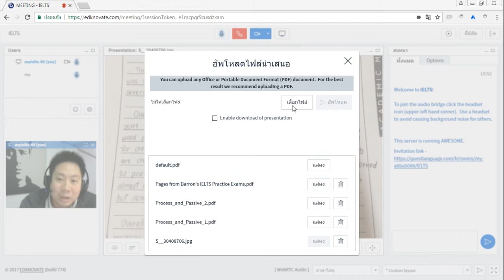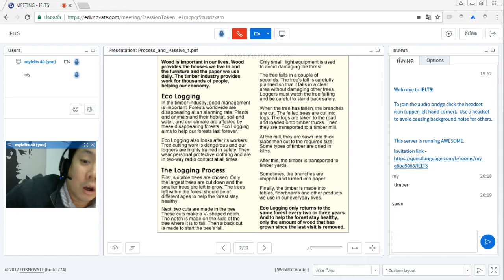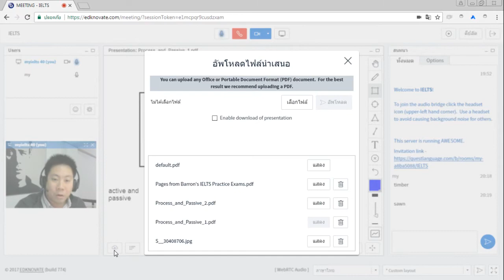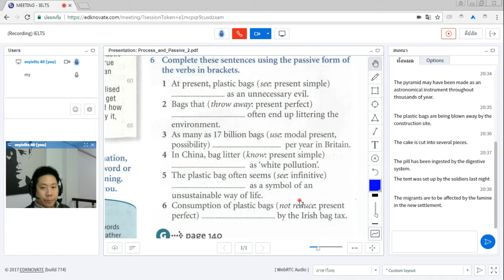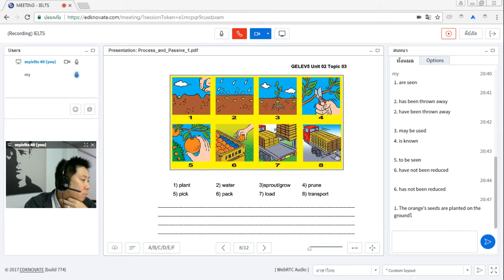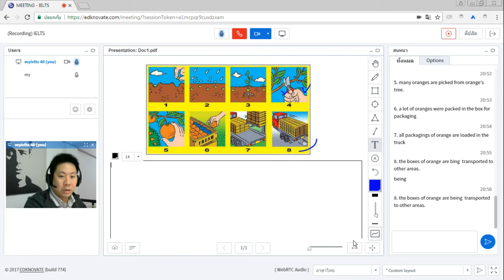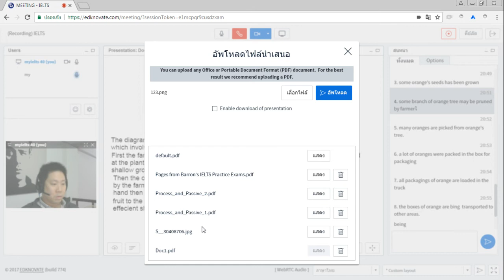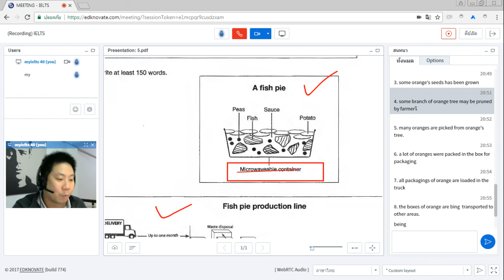ทำ IELTS Writing Task1 สดออนไลน์กับพี่เคิร์ก | Questlanguage